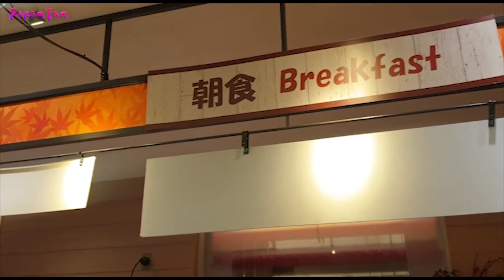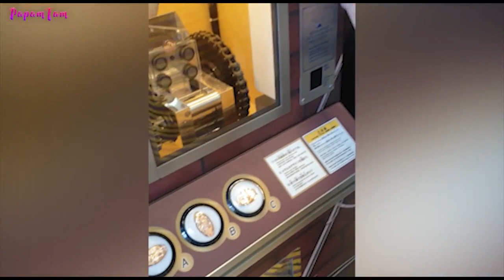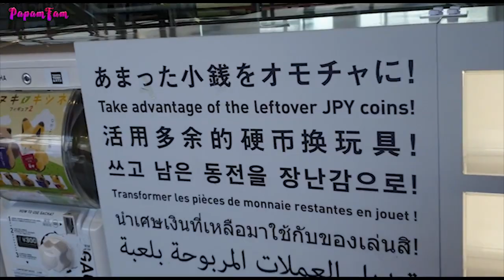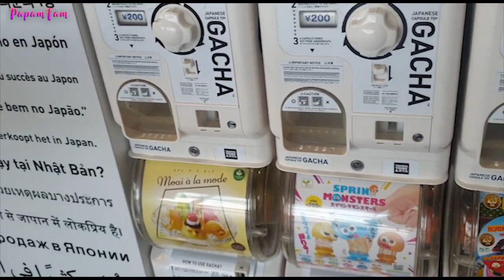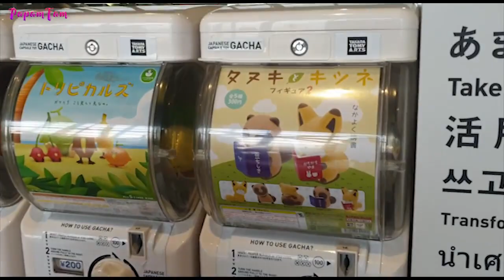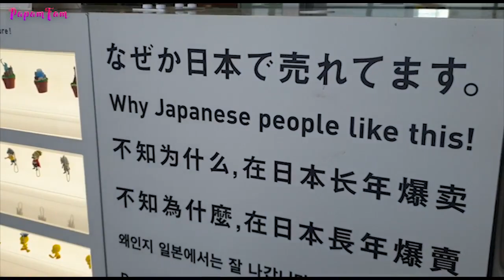NAKAKALOKANG TRAVEL NILA NICOLEHYALA SA OSAKA, JAPAN!